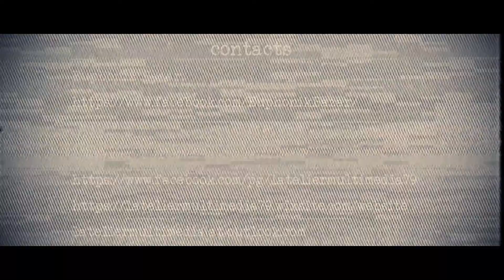Euphonik Bazar - Parallel Universe